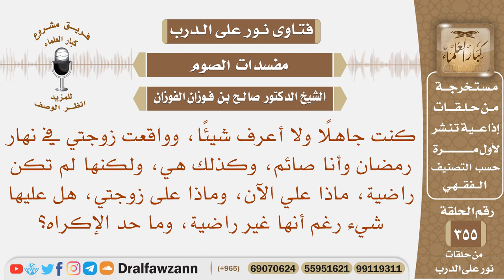واقعت زوجتي في نهار رمضان ولم تكن راضية، ماذا علي الآن، وماذا على زوجتي، وما حد الإكراه؟ الفوزان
نص السؤال: كنت جاهلًا ولا أعرف شيئًا، وواقعت زوجتي في نهار رمضان وأنا صائم، وكذلك هي، ولكنها لم تكن راضية، ماذا علي الآن، وماذا على زوجتي، هل عليها شيء رغم أنها غير راضية، وما حد الإكراه؟
السيرة الذاتية :
للاشتراك في قناة الشيخ صالح الفوزان

رئيس الفريق
لمشروع كبار العلماء